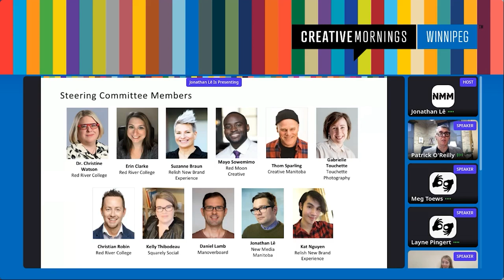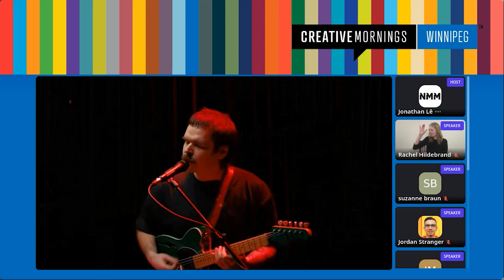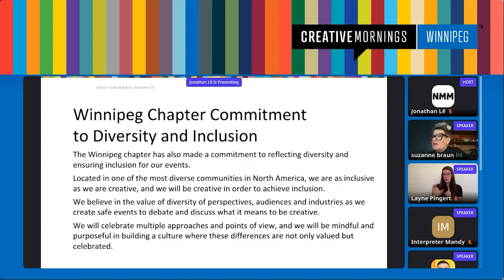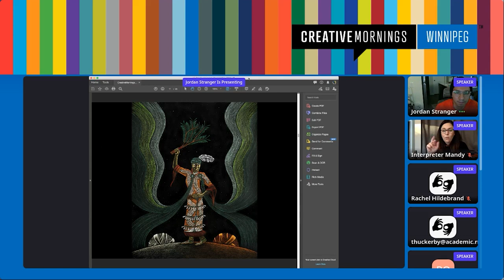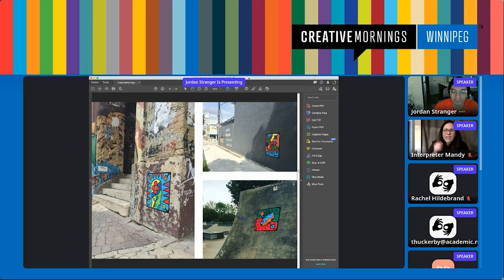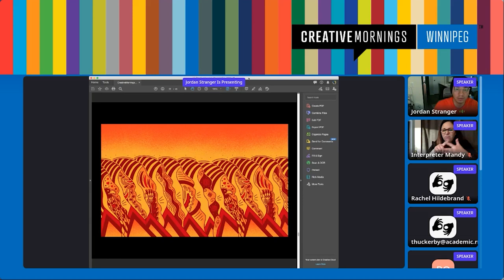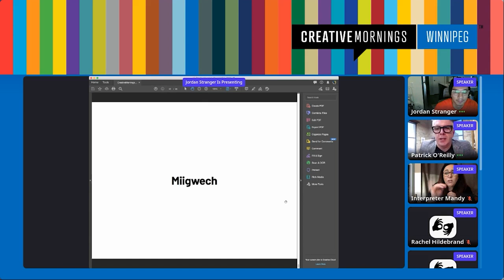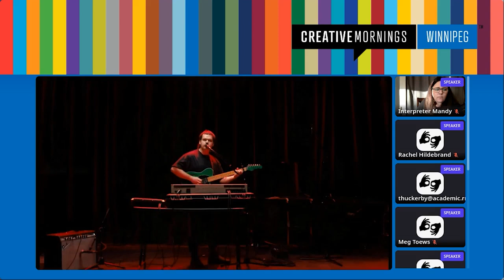JORDAN STRANGER: CM Winnipeg - October - Full Recap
Indigenous Design: Unpacking the Past with Jordan Stranger

JORDAN STRANGER at CreativeMornings Winnipeg, Oct 29, 2021. Free events like this one are hosted every month in dozens of cities. Discover hundreds of talks from the world's creative community